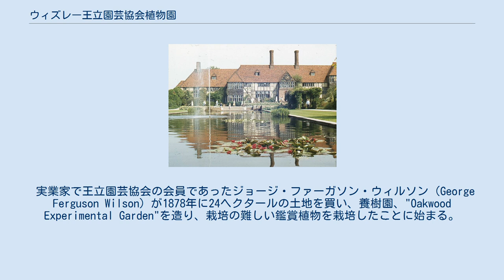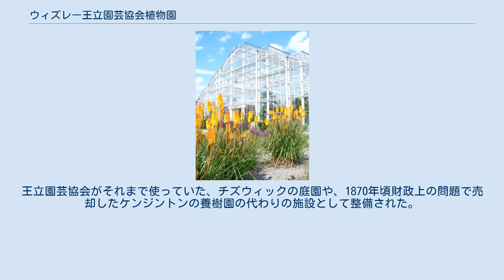ウィズレー王立園芸協会植物園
サリー_(イングランド)
ウィズレー王立園芸協会植物園(Royal Horticultural Society's garden at Wisley)はイギリスのサリーのウィズレー（ウィズリー：Wisley）にある植物園である。
王立園芸協会が運営する4つの植物園（他にHarlow Carr、Hyde Hall、Rosemoorにある）の1つで2010年1月までに年間約96万人の入場者を迎え、イギリスではキューガーデンについで、多くの入園者のある植物園である。
 実業家で王立園芸協会の会員であったジョージ・ファーガソン・ウィルソン（George Ferguson Wilson）が1878年に24ヘクタールの土地を買い、養樹園、"Oakwood Experimental Garden"を造り、栽培の難しい鑑賞植物を栽培したことに始まる。
ウィルソンは日本原産のアヤメなどの花卉なども栽培した。
1902年にウィルソンが没した後、中国で財をなして、イタリアのモルトラに庭園をつくったトーマス・ハンブリー卿が隣接する農場とともにウイルソンの土地を購入し、翌年、王立園芸協会に寄付した。
王立園芸協会がそれまで使っていた、チズウィックの庭園や、1870年頃財政上の問題で売却したケンジントンの養樹園の代わりの施設として整備された。
 リンゴやナシ、プラムなどのさまざまな果樹の植えられた6.5ヘクタールの樹木園があり、1904年に最初の温室が作られ、1910年に造園業者、James Pulham and Sonによって、(高山植物を育てるための）ロックガーデンが築かれた 。
1960年代に造園家のラニング・ローパー（Lanning Roper）とジェフリー・ジェリコー(Geoffrey Jellicoe)によって水路が作られ、スイレンの大規模なコレクションが作られている。
2006年から新たな温室が作られ、池が作られた。
造園家のトム・ステュアート＝スミス(Tom Stuart-Smith)が関与した。